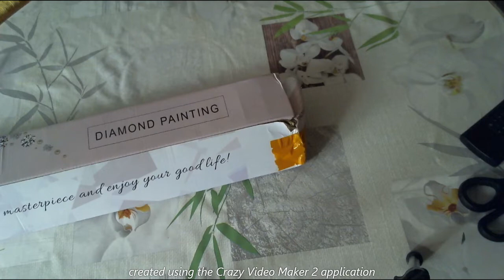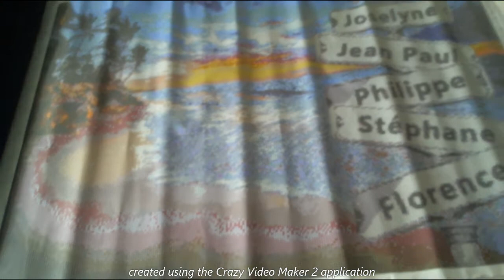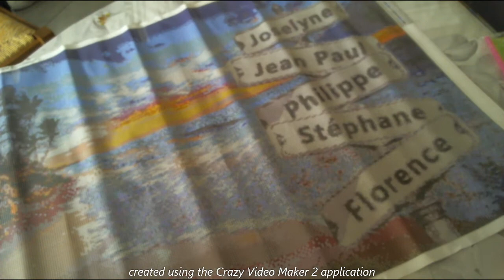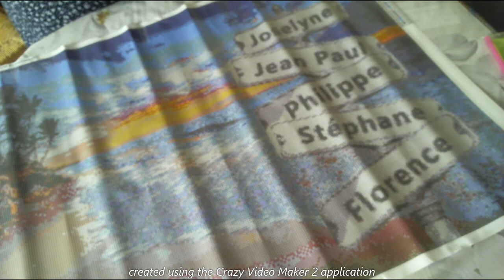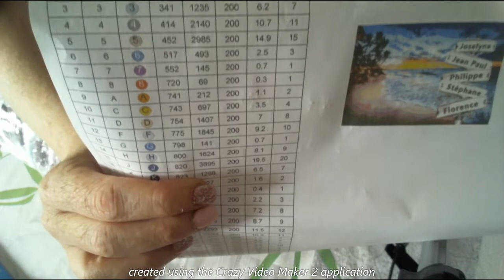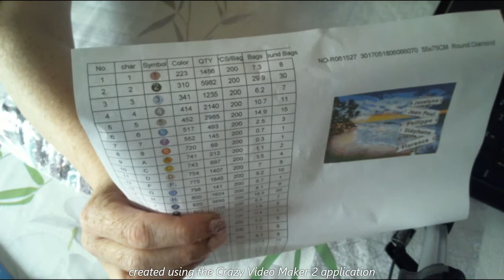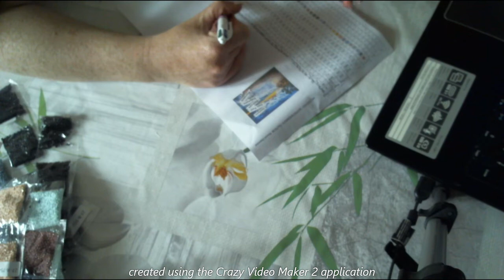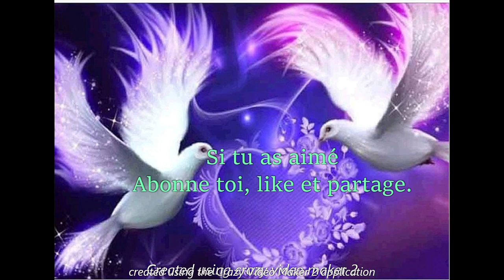DIAMANT PAINTING : Unboxing cadeau de noël et petit plus